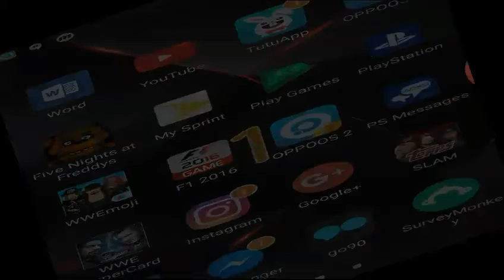F1 2016 mobile race 1 Australian grand prix